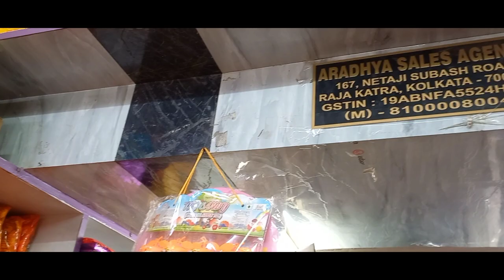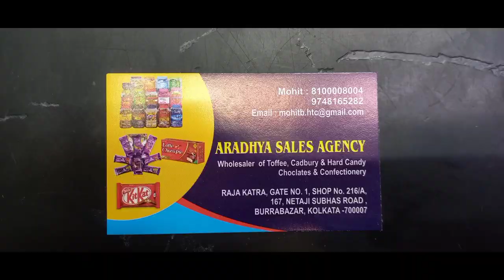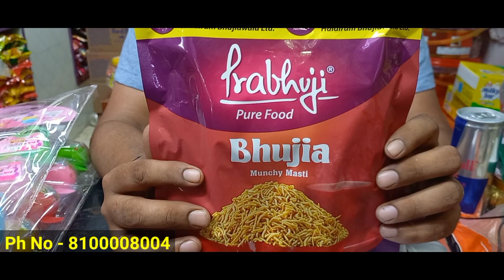wholesale branded chocolate market in Kolkata || কলকাতায় পাইকারি ব্র্যান্ডের চকোলেটের বাজার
Shop Name - Aaradhya Sales Agency

Address - Raja katra gate number 1, shop number 216/ A, 167, Netaji Subhash Road, BuraBazar Kolkata, 700007

Today's vlog is all about different types of branded chocolate wholesale market in kolkata. You will get here different types of branded chocolate items in very reasonable, Wholesale and affordable price throughout the year.
The video in this channel is non profitable &  doesn't promot anyone it's only for the information of the basic market purposes. If you do any kind of business or you get any profit, loss or any damages, this channel is not responsible for that, so please do at your own risk & before doing any business please do the survey of the market.